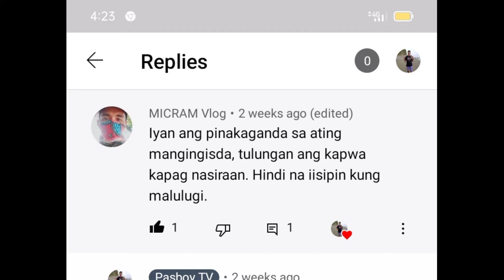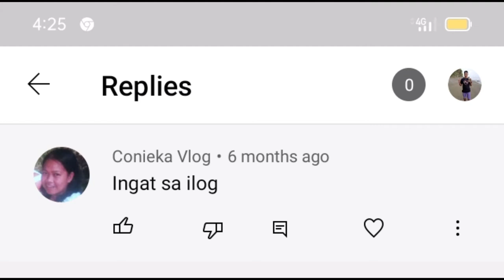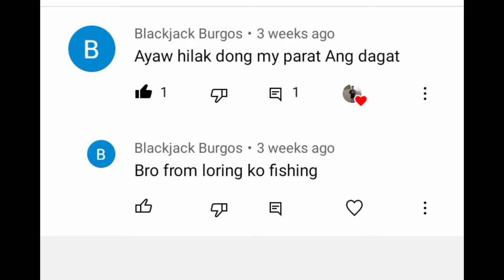salamat nakaraos din salamat